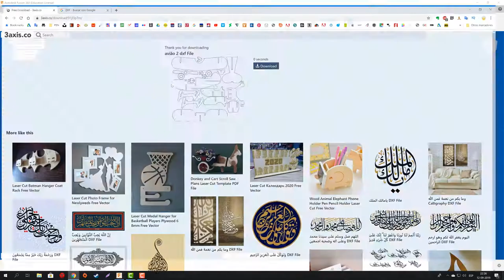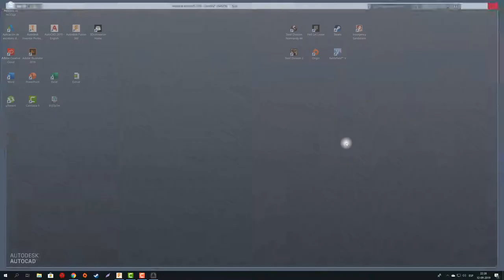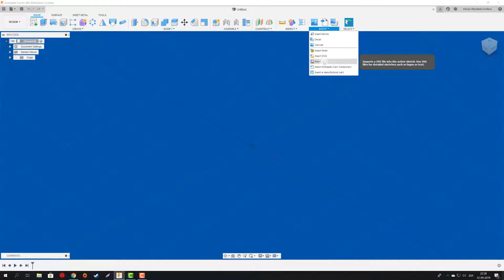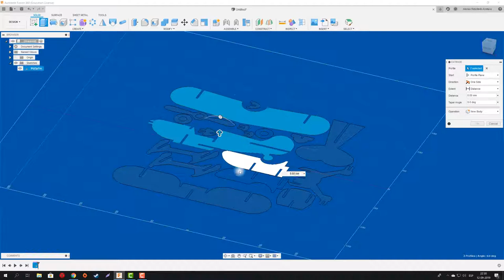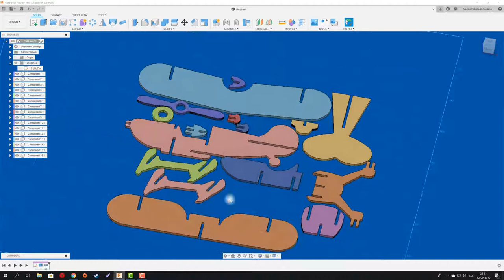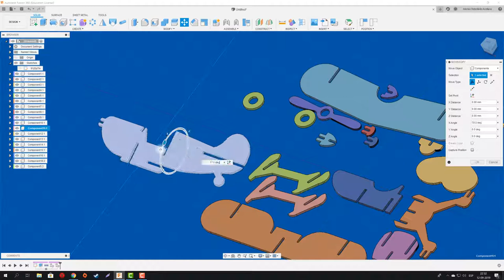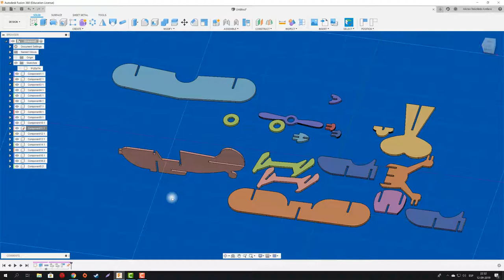FUSION 360 #164: IMPORTAR DXF a FUSION 360